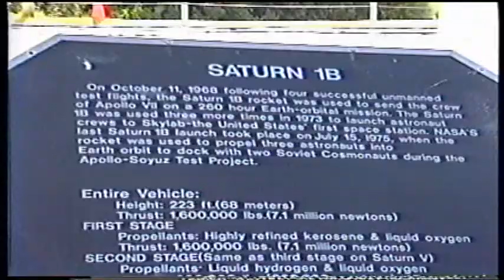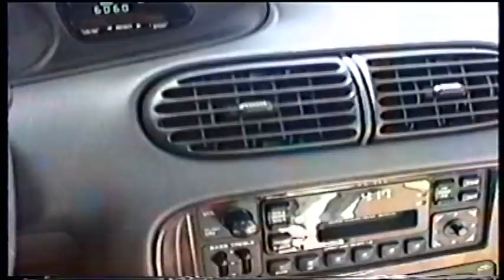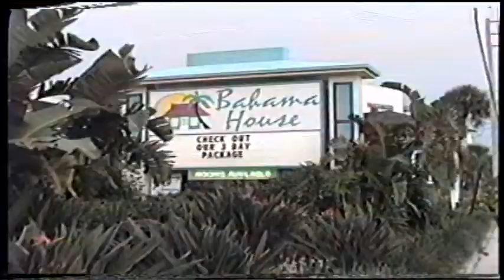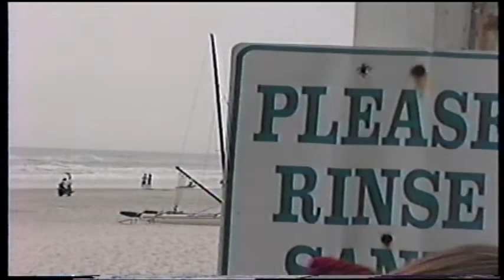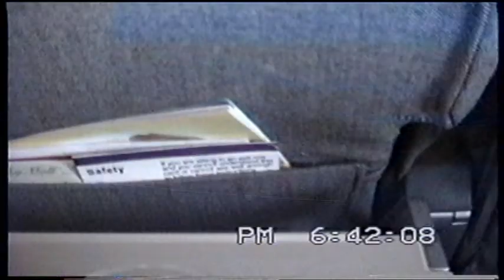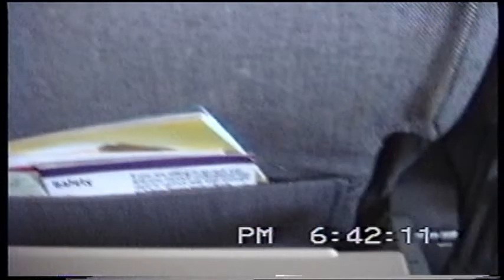1998 07 17 Florida trip pt 2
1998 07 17 Florida trip pt 2